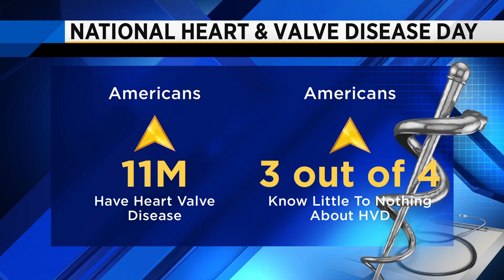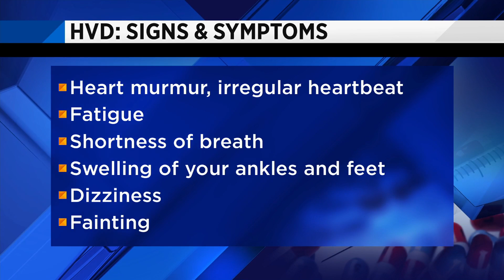National Heart and Valve disease day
Joining us to shed some light on this illness is Dr. John-Paul Pham an Interventional Cardiologist at Memorial Hospital.